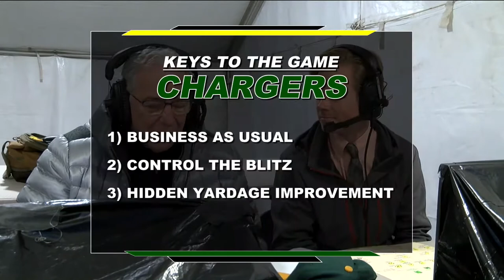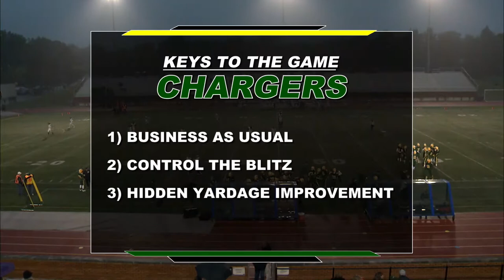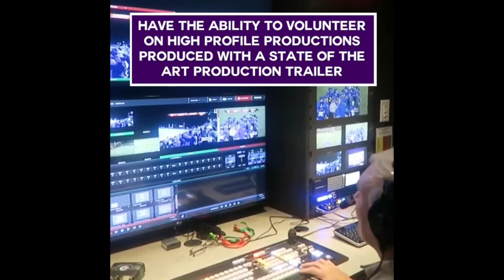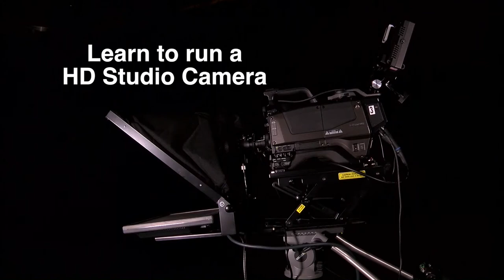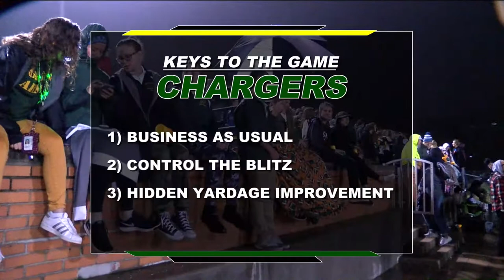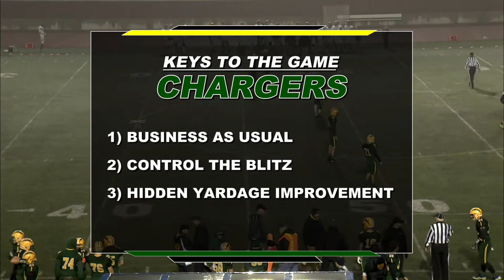H.H. Dow High School Homecoming Football Game 2018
H.H. Dow High Chargers vs  Bay City Western Homecoming Football Game taped on October 5, 2018.